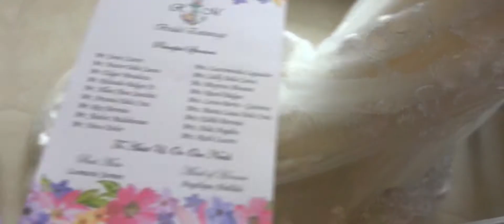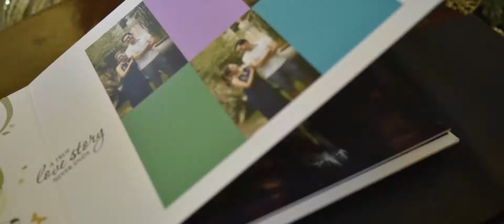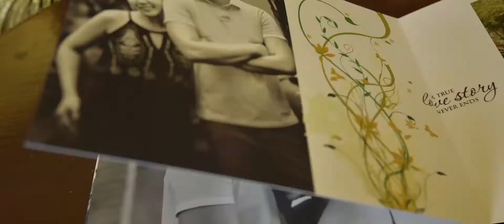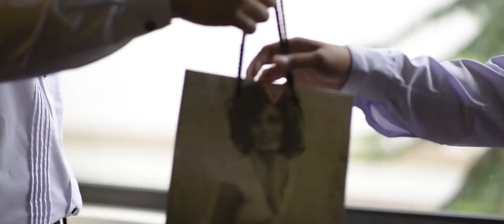Ros Leonard & Mae sde 01.08.17